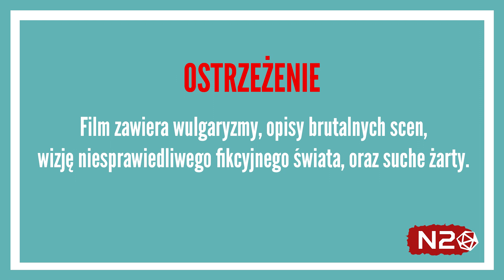🐲Sesja RPG Dungeons & Dragons | Daleka Droga Do Domu | ODC.38📚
📜ISTOTNE INFORMACJE📜

🎙️UTWORY SPECJALNE🎙️